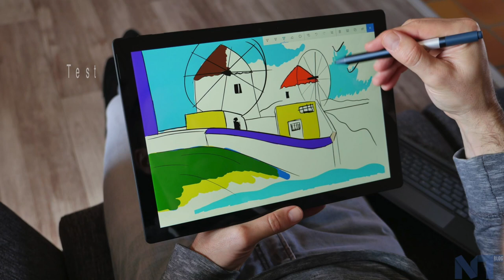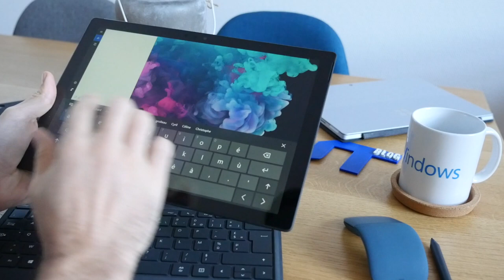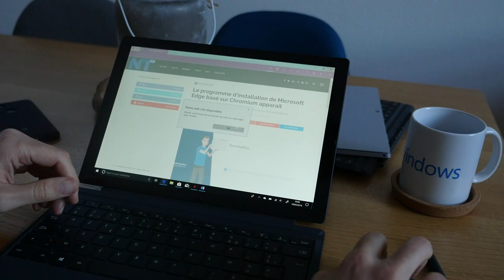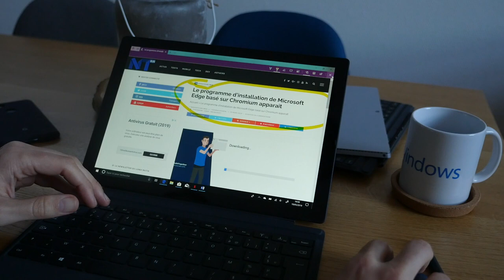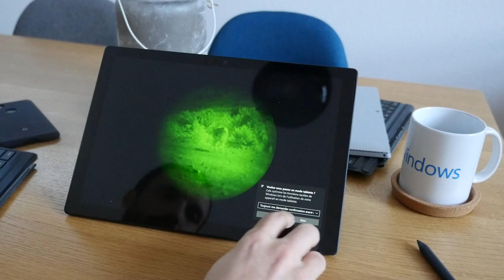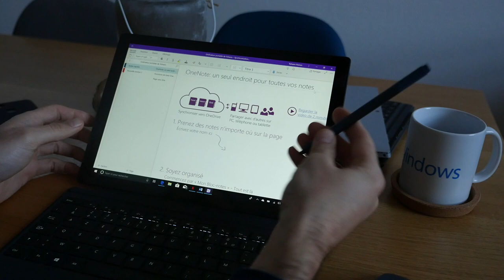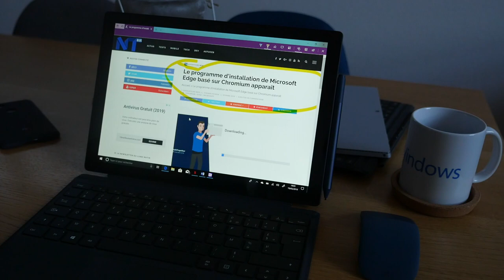Test de la Surface Pro 6 : une formidable machine 2-en-1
La Surface Pro 6 de Microsoft est une machine 2-en-1 légère et portable dotée d'un écran décent, idéal pour le travail de bureautique et le streaming. Découvrez-la en vidéo.